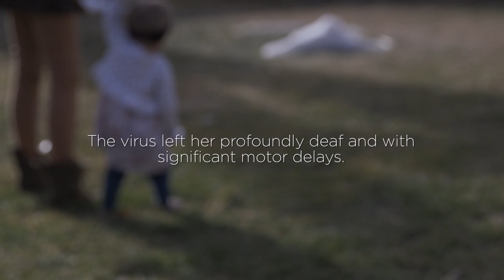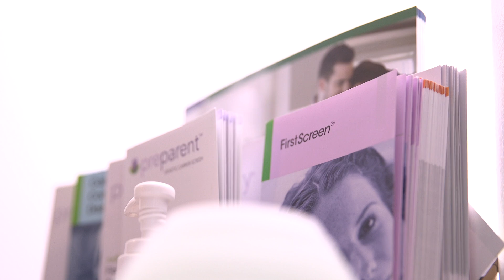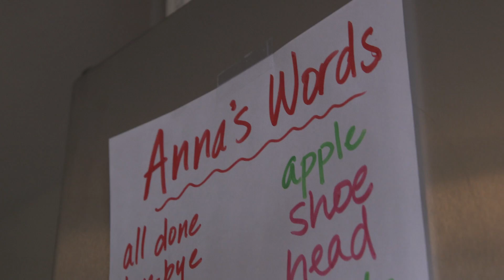CMV, more common than Zika, but less-known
Cytomegalovirus, or CMV, is the most common non-genetic cause of childhood deafness in the country. CMV can also bring blindness, cognitive delays and microcephaly, and it is vastly more common than the Zika virus, which prompted alarm this summer for its potential to cause birth defects. But, while Congress invested $1.1 billion in fighting Zika, funding for CMV lags behind. A Wheat Ridge mother is trying to raise awareness about CMV, which is an easily spread virus that is present in nearly every elementary school and daycare center in the country.

Video by Lindsay Pierce, The Denver Post